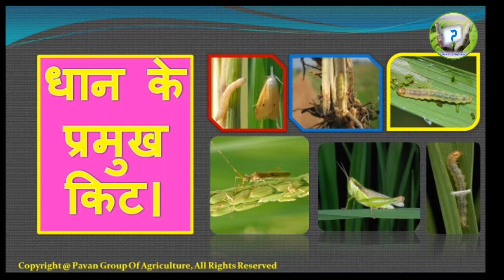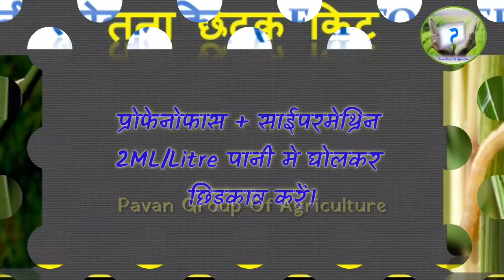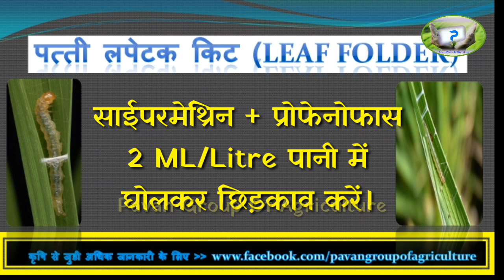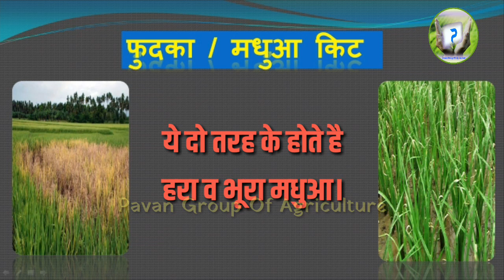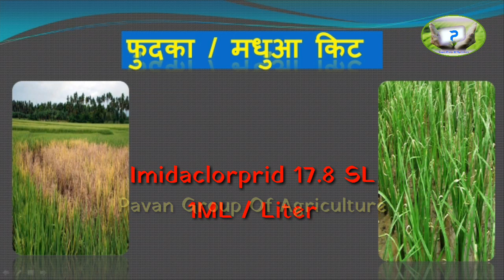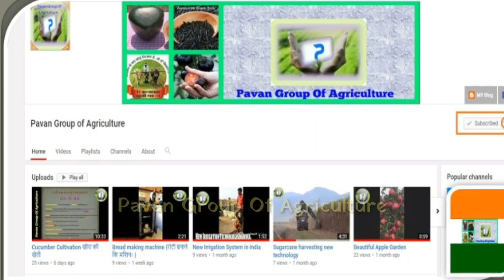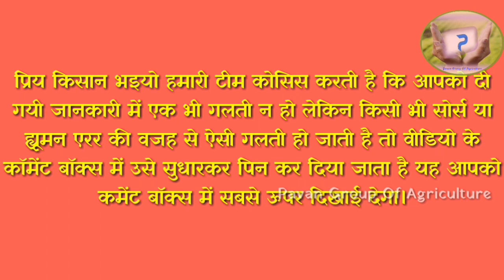धान के प्रमुख किट Paddy major Insect Pest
आपका कोई भी समस्या या सवाल पूछने के लिए हमारे व्हाट्स अप्प नंबर 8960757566 पर SMS करे .
हमारे Whatsapp Group से जुड़ने के लिए Join Pavan Group Of Agriculture लिखकर SMS करे .